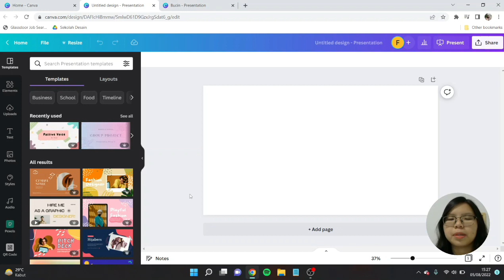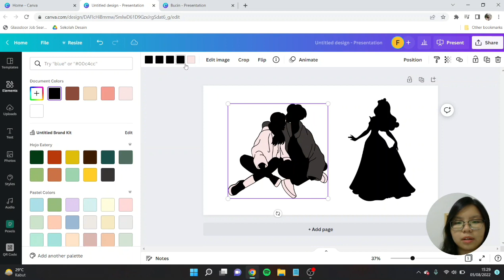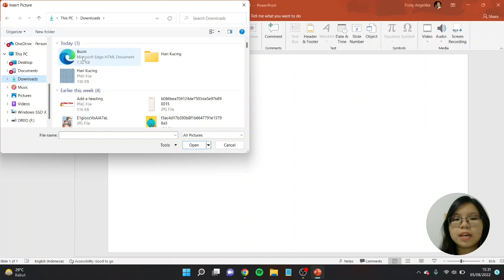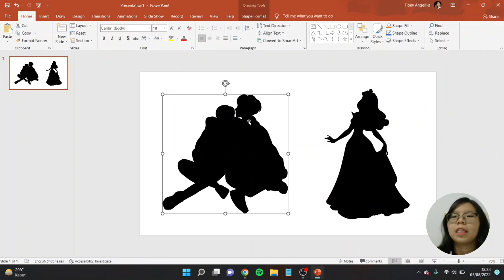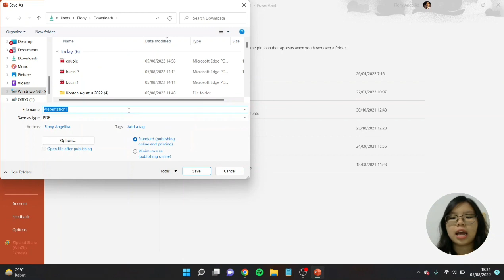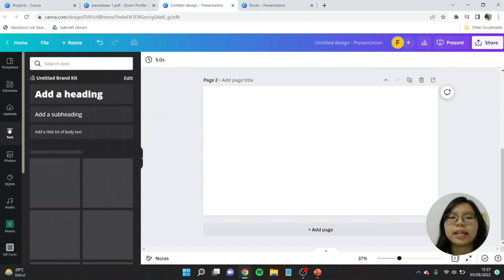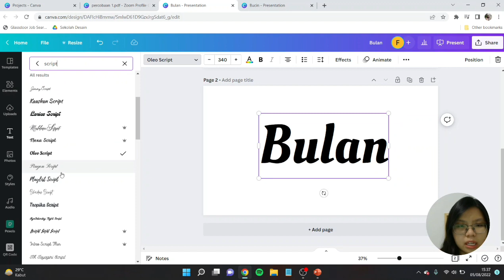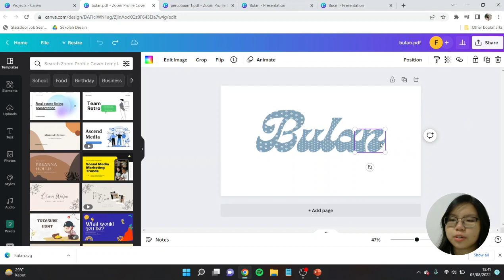Bikin Custom Frame dari Elemen dan Font di CANVA?!?!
Selamat datang di Youtube Canvaninja yeaayy~

Bosen pake frame yang disediain pake Canva dan kamu pengen bikin frame sendiri? Akhirnya ada juga loh cara bikin frame sendiri di Canva! Kamu bisa bikin custom frame pakai elemen dan juga pake font loh.Pokoknya trick ini tuh hidden gem banget deh! jadi yuk praktekin tutorialnya, dan posting dengan hastag gocanvation di media sosial kamu. Jangan lupa tag aku di IG atau tiktok @canvaninja ya.